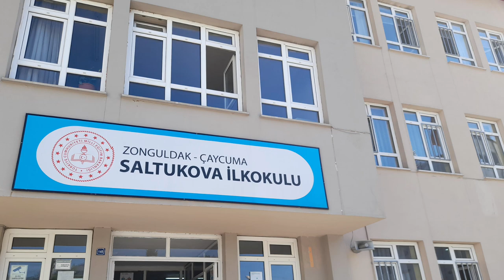Saltukova İlkokulu/ Saltukova Primary School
introducing our school through some photos